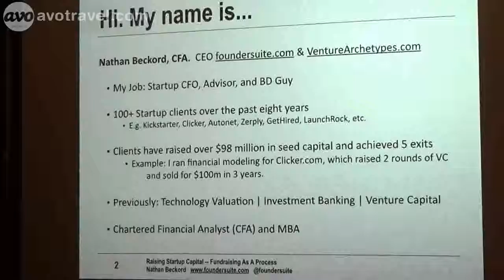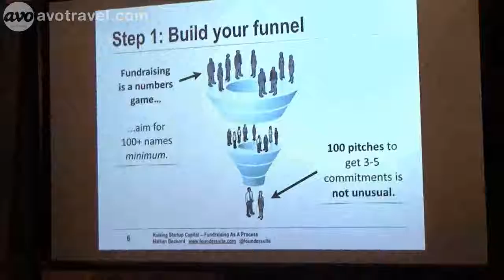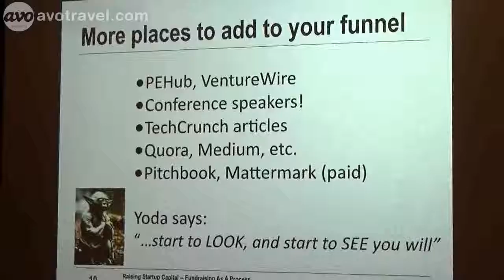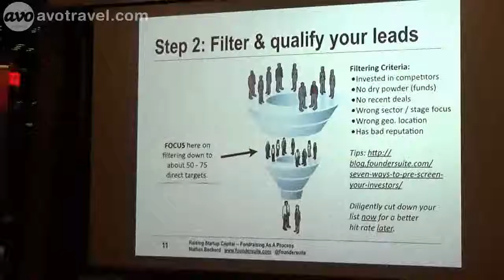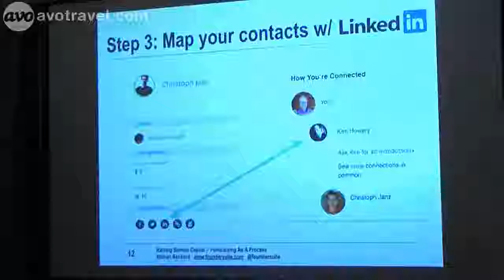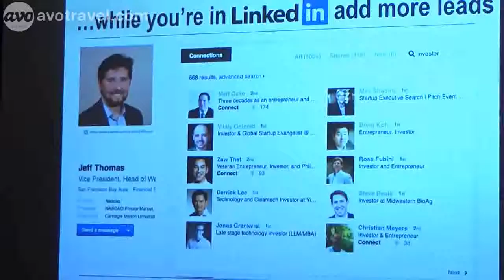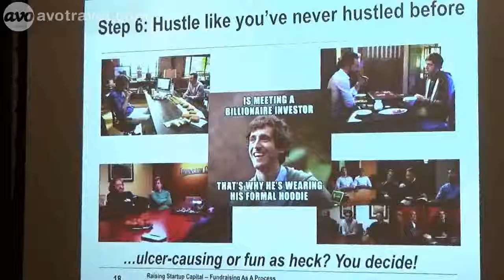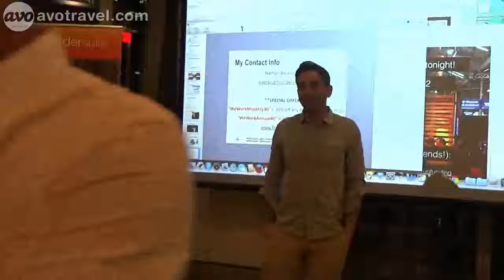Funding / Investment Raise 2.0 for Startups - 9.11.2016 San Francisco, Financial District 2of4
The world of startup fundraising is changing faster than ever. Come learn what's happening and how you can use it to your advantage.

Sessions include:

+Ask Me Anything: With Gil Penchina angel investor in Cruise, Wealthfront, Fastly, Dolar Shave Club and others.  CEO of Flight.vc and operator of the world's largest AngelList Syndicate.

+Hacking Your Seed Round: actionable fundraising tips and tactics with Nathan Beckord, CEO of Foundersuite.com (makers of the leading CRM for fundraising).

+End of Cycle (Plus a Few Thoughts On What’s Next): with Elad Gil, angel investor in Airbnb, Gusto, Stripe, Square, Pinterest, Zenefits, Optimizely and many others.

+0 to $640M: Non-Obvious Lessons Learned: with Tod Sacerdoti, founder of BrightRoll (acquired by Yahoo in 2014 for $640M) and angel investor.

+Raising Capital in 2017 & Beyond: what's hot, what's not, and what it takes to raise capital in today's market, led by a panel of the most active VCs in Silicon Valley including Andy McLoughlin(SoftTech VC), Susan Mason (Aligned Partners), Steve Bennet(Bodega Partners) and others (TBA).

+Flash Pitch: give your best 1 minute elevator pitch, VCs give thumbs up (or not)

Produced by Foundersuite.com Hosted by WeWork.

Fundingv2